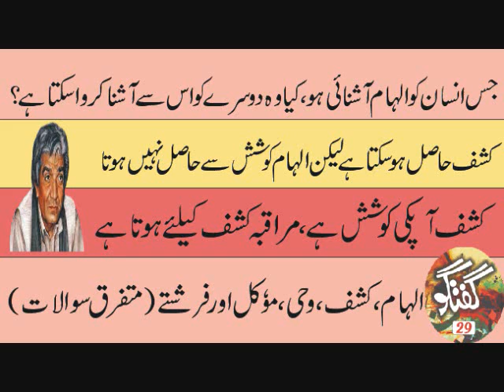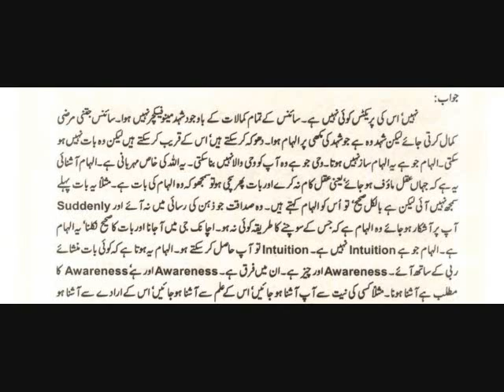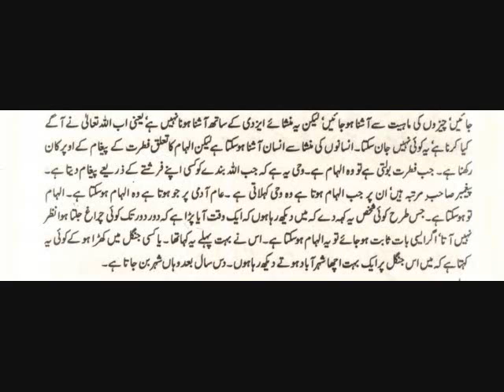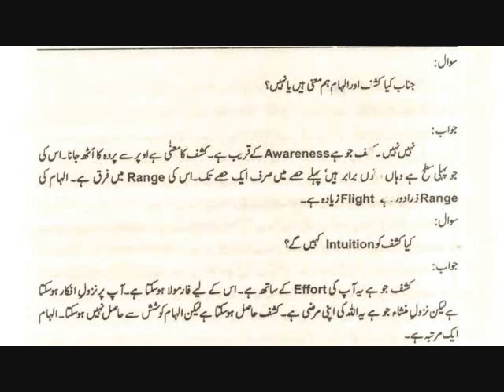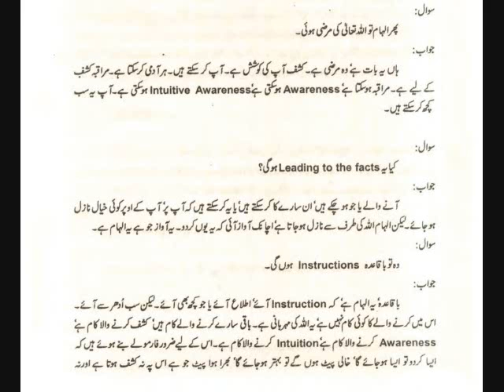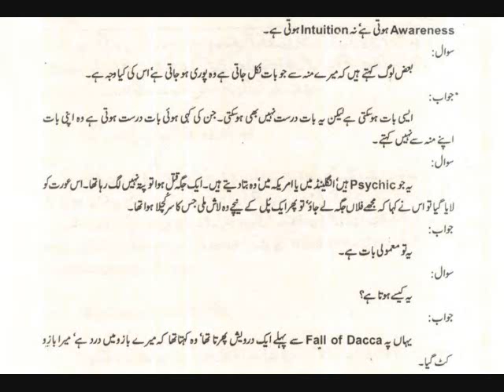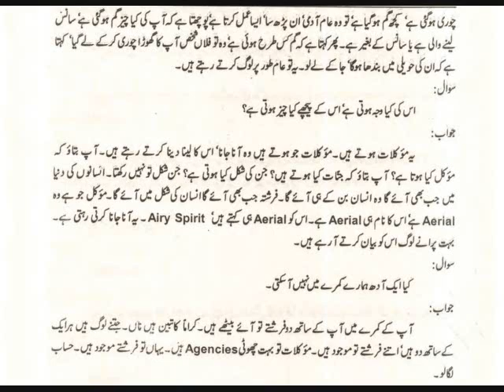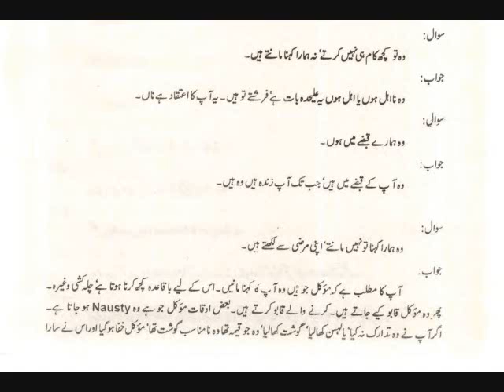Alhaam Ka Taluq Fitrat Ke Pegham Ke Oper Kaan Rkhna Hai جب فطرت بولتی ہے تو وہ الہام ہے